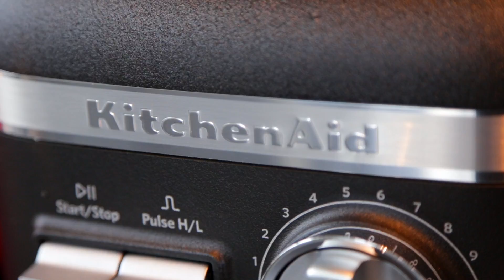KitchenAid køkkenmaskiner i Fog Bolig & Designhus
Besøg Fog Bolig & Designhus i Lyngby og oplev det store udvalg vi har af KitchenAid køkkenmaskiner